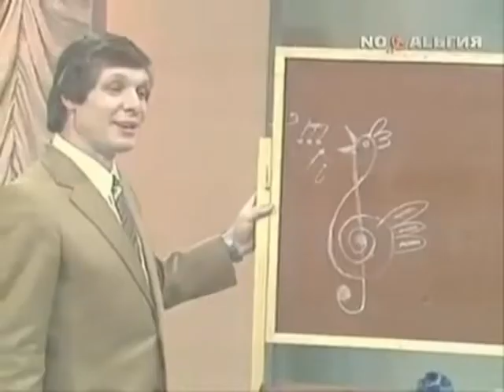Памяти Эдуарда Хиля. КМ